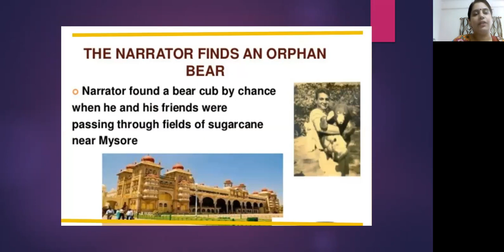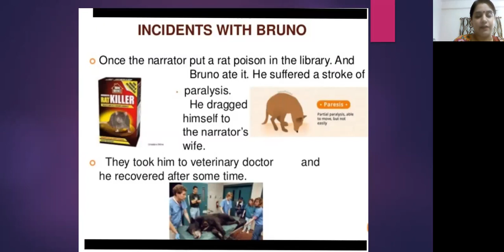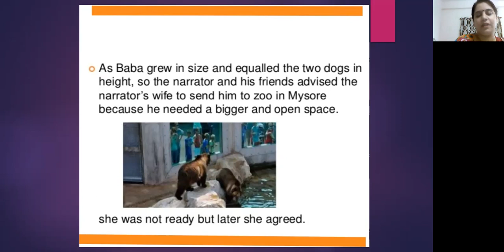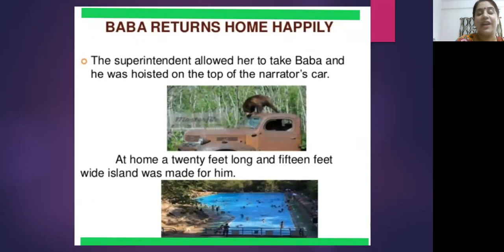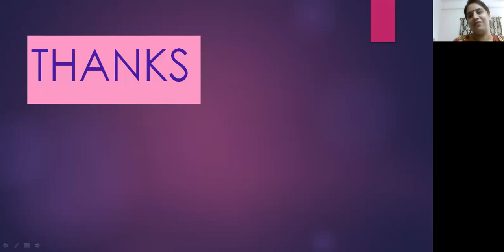CBSE IX ENGLISH THE BOND OF LOVE